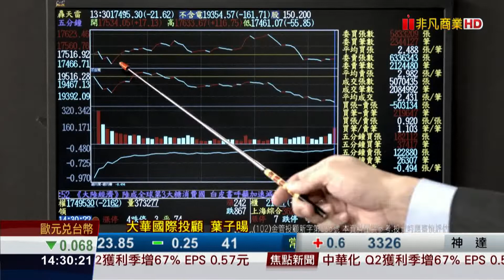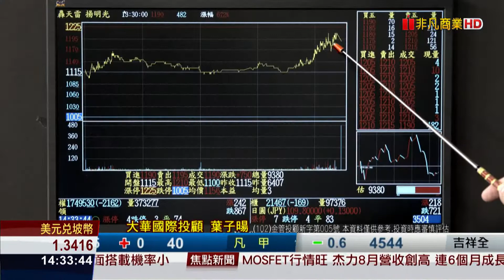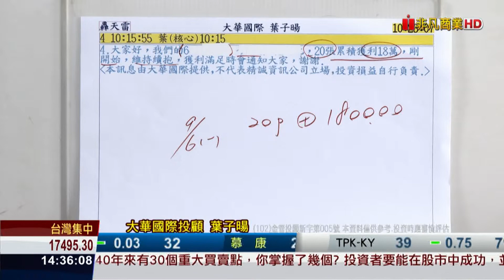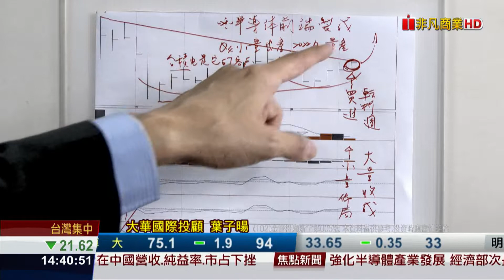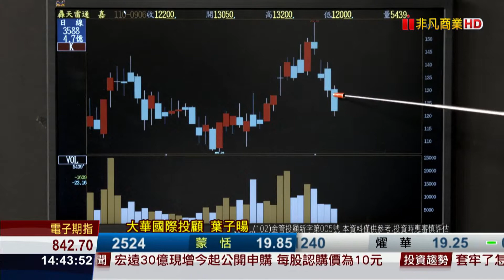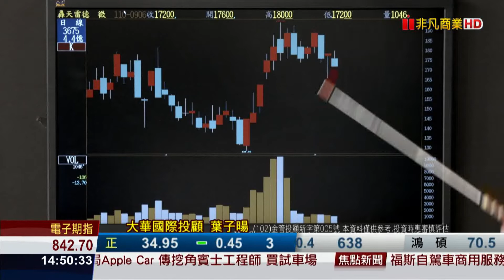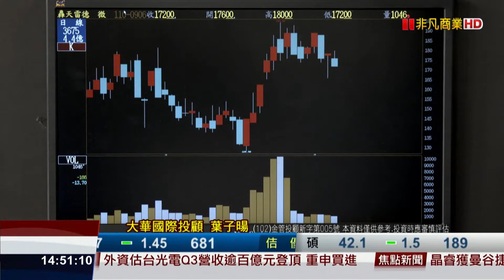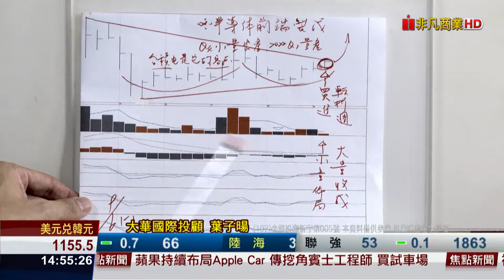20210906股海飛揚